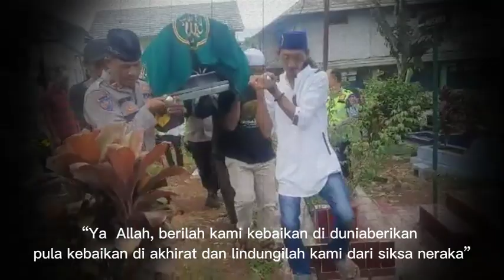Polisi Bantu Warga Antar Jenazah ke Pemakaman